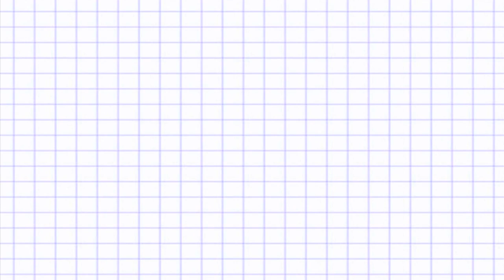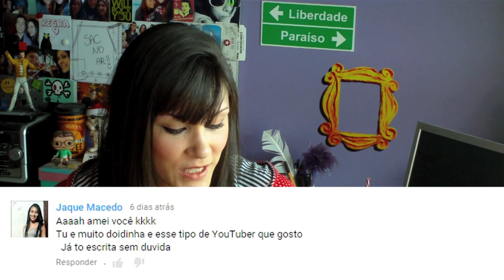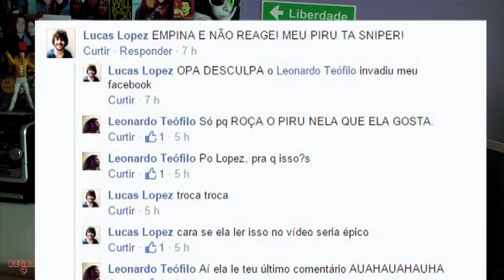S.A.C.#22 - The Avengers, Ragatanga, Chá de Sumiço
Mais uma rodada de vossos astutos comentários! o/

Joinha pra fortalecer a amizade.

SNAPCHAT? Sim!: regra9